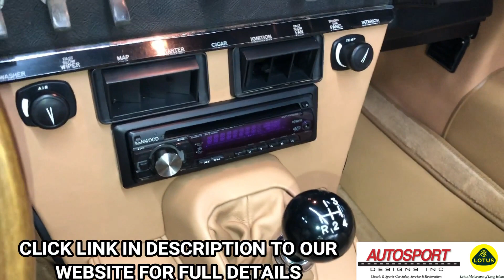1965 Jaguar E-Type 4.2 Liter Series 1 Roadster Walk-Around Video - Autosport Designs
1965 JAGUAR E-TYPE 4.2 LITER SERIES 1 ROADSTER
--Carmen Red with Tan leather interior, Tan carpeting, Black convertible top, Documented restoration, 4.2 liter engine, 4-speed manual gearbox, Chrome wire wheels, Matching Numbers, Exceptionally well serviced, Long-term ownership, Jaguar Heritage Trust Certificate.